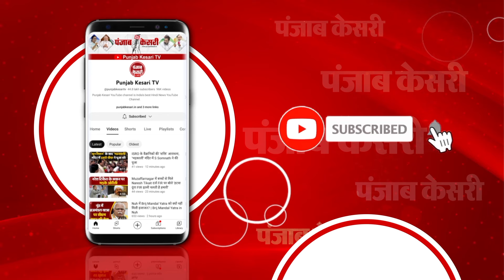Mohan Yadav ने ली मुख्यमंत्री पद की शपथ, Madhya Pradesh में Shivaraj Singh की विदाई | MP CM Ceremony